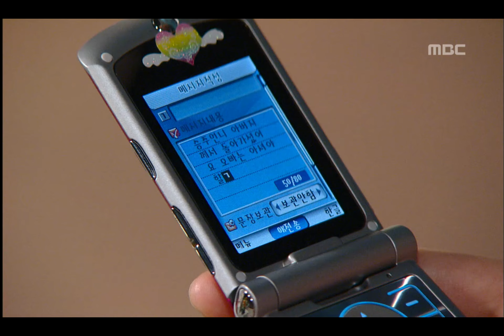My Beloved Sister, 5회, EP05, #09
My Beloved Sister(누나) 5회 EP05 2006/08/26 MBC TV  Republic of Korea

바다에 국화를 던지며 승주부의 죽음을 슬퍼하는 승주 가족 외